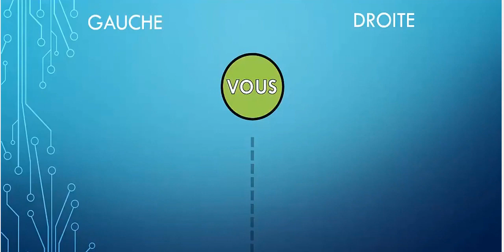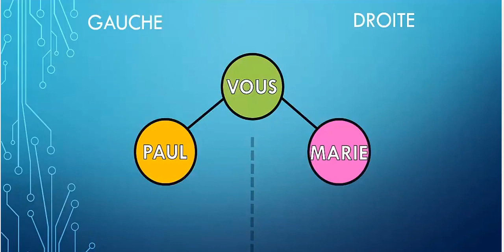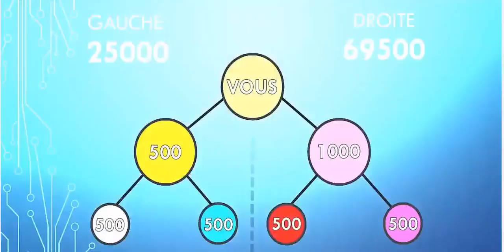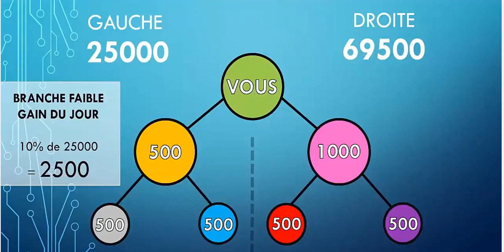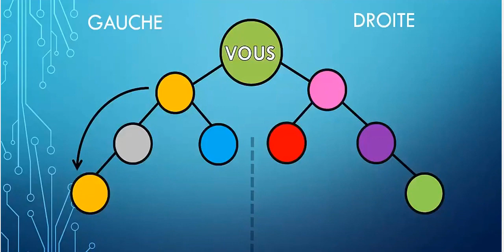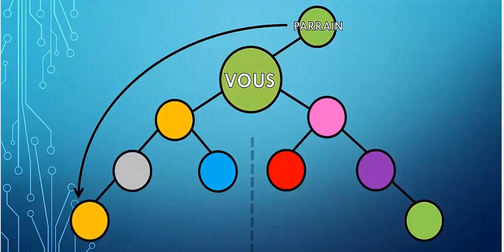Comment obtenir de gros resultat financier en mlm ysteme Binaire et debordement en MLM